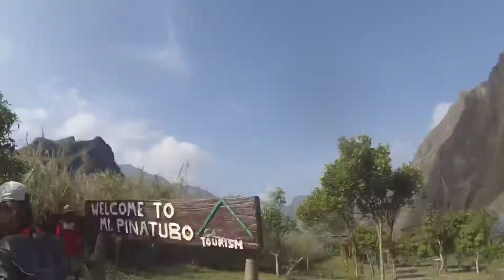VLOG #1: Mt. Pinatubo Adventure - April 7, 2019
Trek at Mt. Pinatubo with HS friends
Availed the Day Tour package of Tripinas for only 2,199.00 per head (group of 5)

Contact them at:
TRIPinas Travel and Tour Ventures
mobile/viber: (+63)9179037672